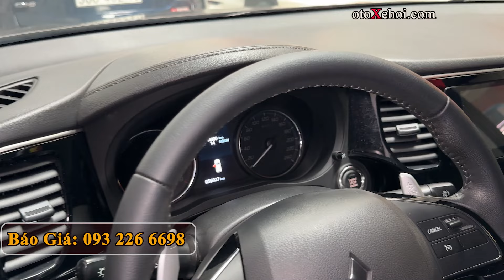Mitsubishi Outlander 2 0CVT 2020 7 Chỗ Giá Rẻ | Mua Bán Xe Cũ